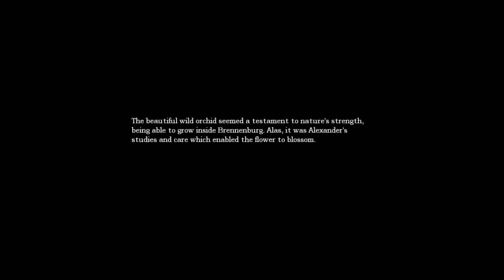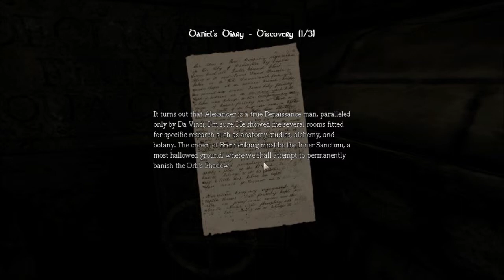Amnesia: The Dark Descent - Part 19 - Cistern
Exploring the cistern, an area used to store and move water for various tasks